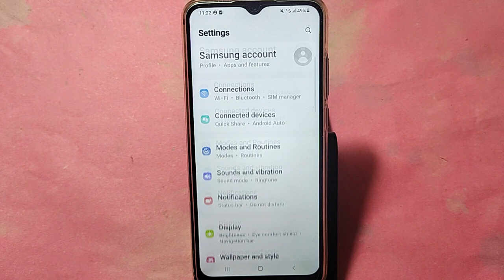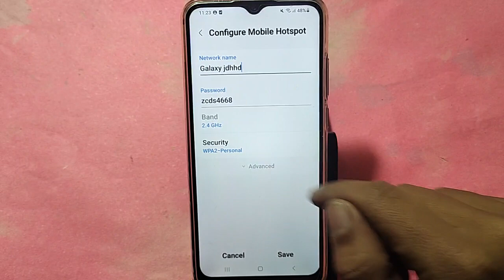how to set data limit warning,samsung Galaxy F04 me data limit kaise set karen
Best powerful CPU under 10k

60-Inch Tripod with Bag

7 Socket 6A Extension Board

multiplug Extension